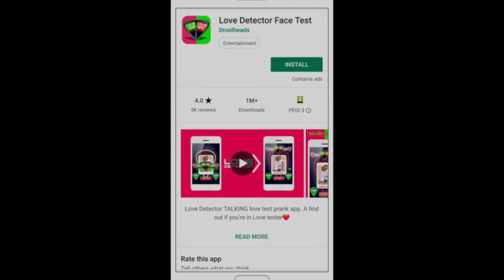ARE YOU AND YOUR CRUSH MEANT FOR EACH OTHER? Find out now with the free Love Detector Face Test app!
This is the best free Love detector photo love test prank app available because you can control the results (secretly) and it has a funny talking voice too!

A great free, fake photo scanner simulator app where you can prank your family and friends from the makers of Naughty or Nice Photo Scanner, Hot O Meter Free & Call Santa Voicemail.

How the love calculator game works:

- Choose an existing photo of your crush or any boy, girl, man or woman from your album or take a new photo of your crush or someone you'd like to date or are dating.

- Press start and Love Detector scanner scans over your photo then selects a random or user selected result either like or love!

- Press the menu button to give you control of the calculator result to prank your friends and family!

* Couple picture image courtesy of Photostock / FreeDigitalPhotos.net *